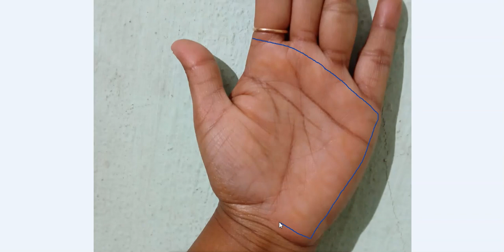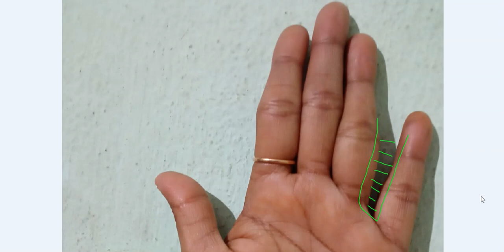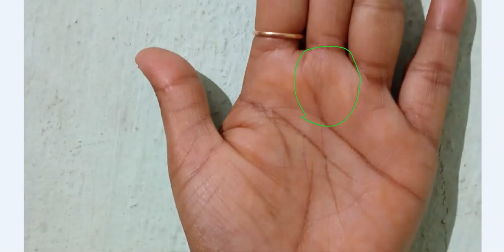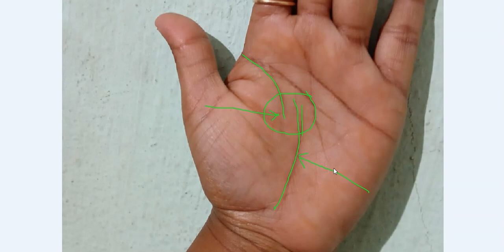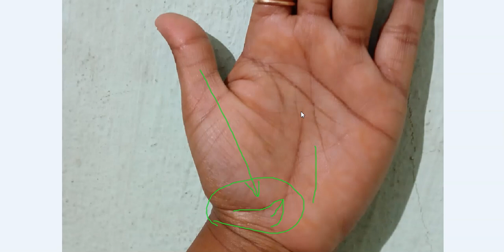क्या आपकी भी इन दो उंगलिओं में गैप है, जानिए मतलब - Rajiv The Healer